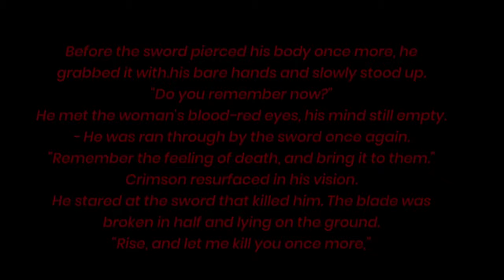SUCK IT UP || Honkai: Star Rail Animation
Programs used:
- Procreate
- Alight Motion

Time taken:
- 3 Days